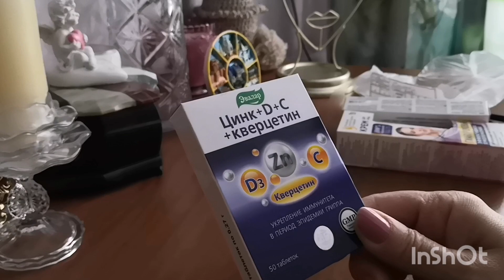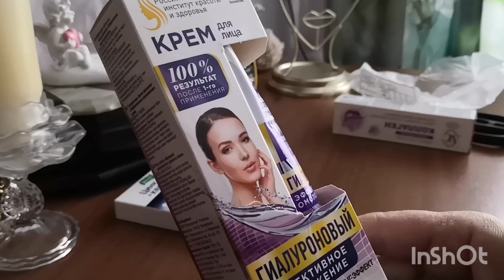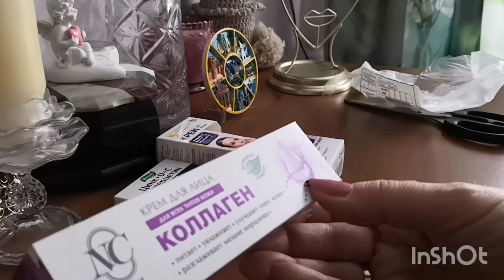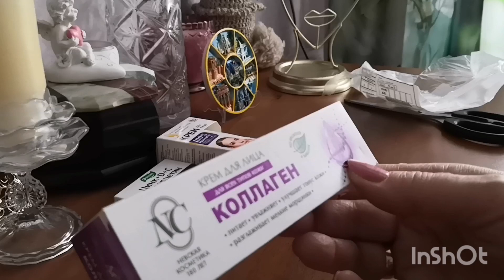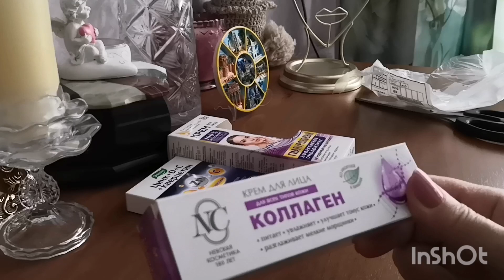КАК ЖИТЬ БЕЗ ИНТЕРНЕТА??? ПОКУПКИ//